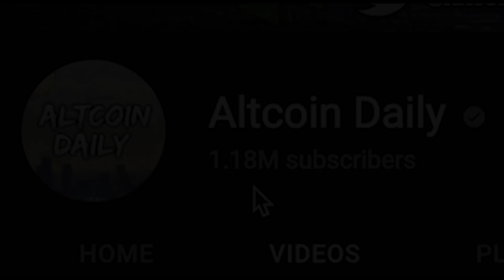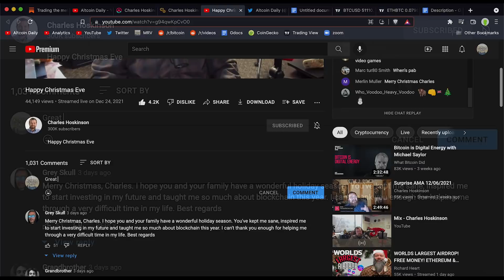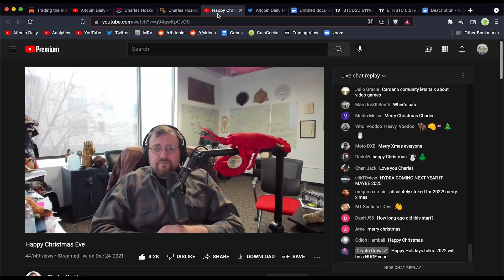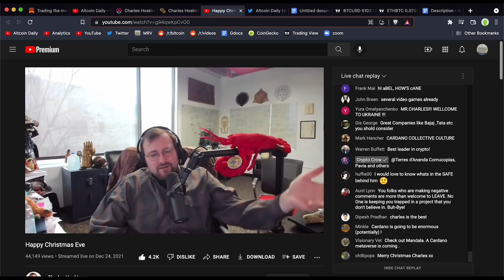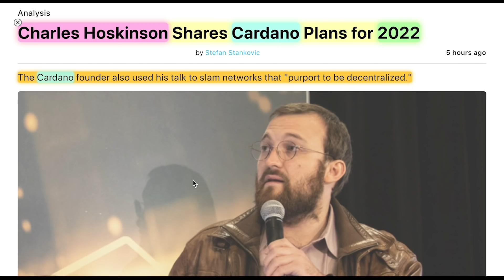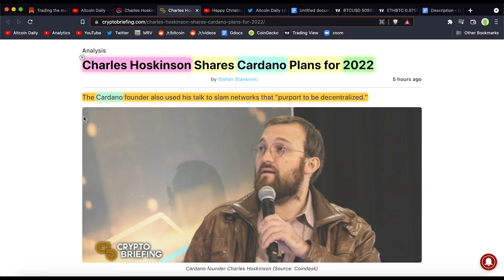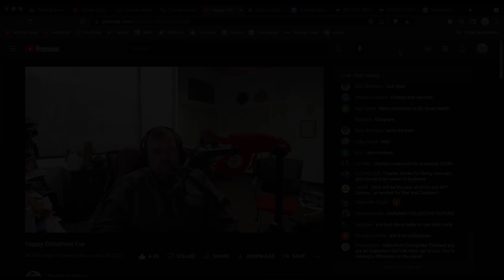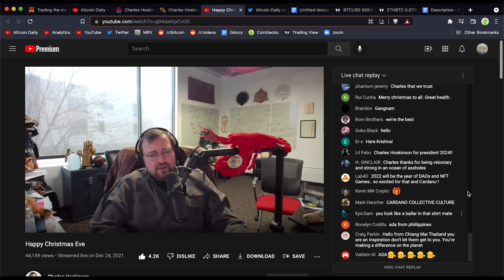Warning to Cryptocurrency Industry (Be Ready For This)! Why Cardano is set for HUGE SUCCESS in 2022!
Do you agree with Charles Hoskinson? Do you hold Cardano? What are your 2022 predictions?

Timestamps:
0:00 - Introduction (Watch the whole video!)
1:43 - Problem #1 comes from the OUTSIDE (Warning to holders)
4:44 - Problem #2 comes from the INSIDE (Warning to holders)
6:05 - Solution!!! Look for this! (2022 outlook)
9:32 - Cardano’s goals for 2022
11:58 - MOST IMPORTANT clip from Charles Hoskinson (Get Ready)